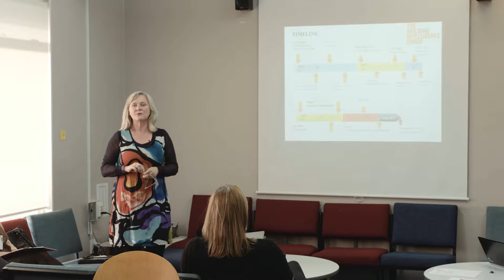Communicating with parents.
Cashmere Primary explains how they kept parents and whānau informed during the building process.